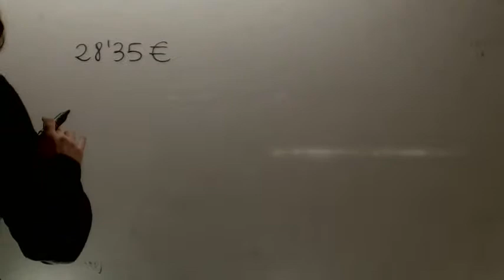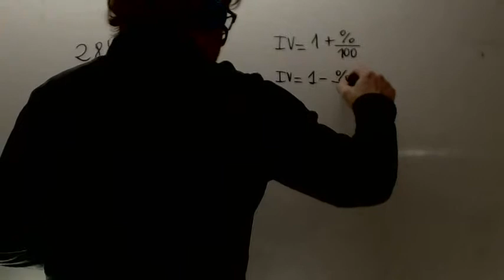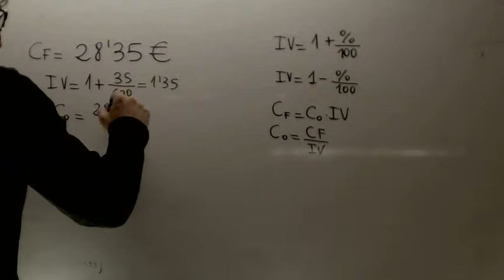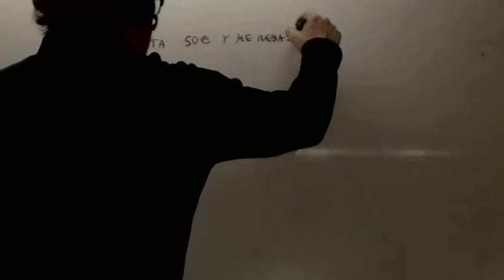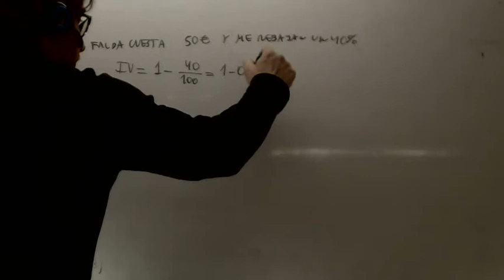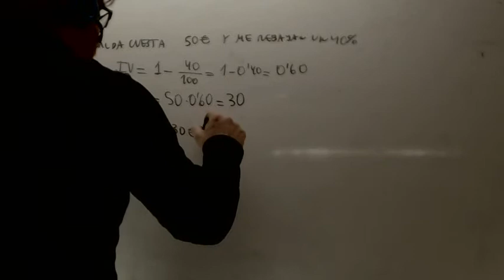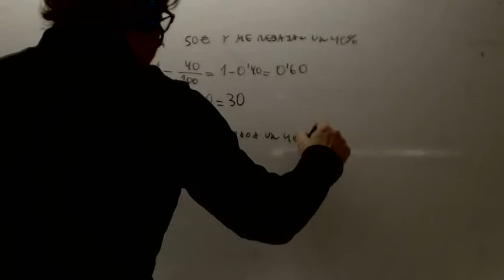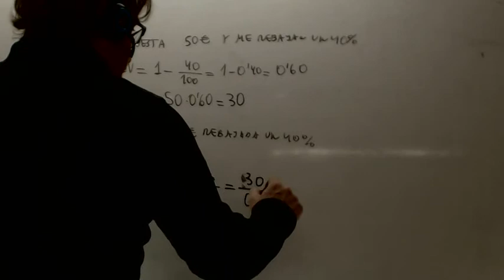Problemas porcentajes Matematicas 2 ESO Academia Usero Estepona